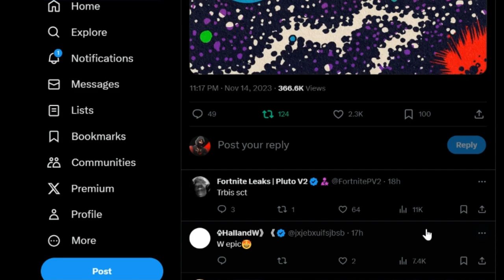What To Expect From The Season 7 & 8 Update | Travis Scott, Planes + More!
In today's video, we talked about what to expect in fortnite chapter 1 season 7 update also known as the v27.10 update. This includes map changes, collaborations, updated cosmetics, and so much more!

🎤Musics Made by:

-Lakey Inspired